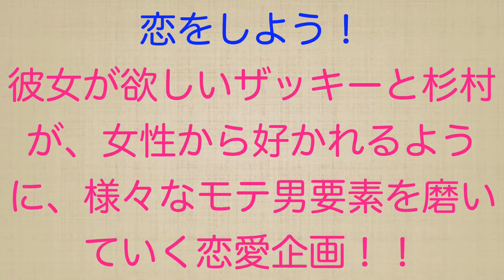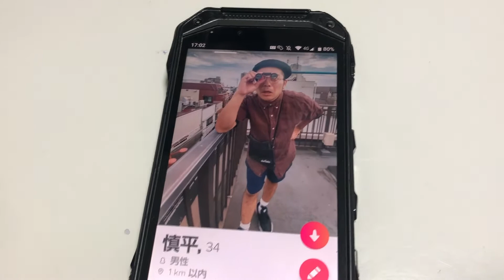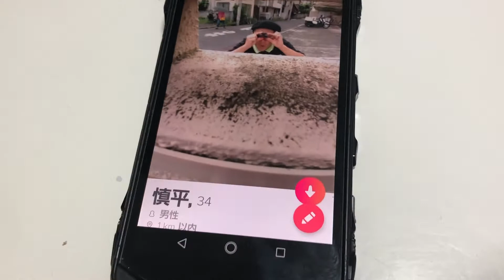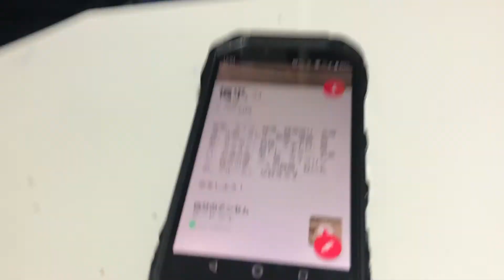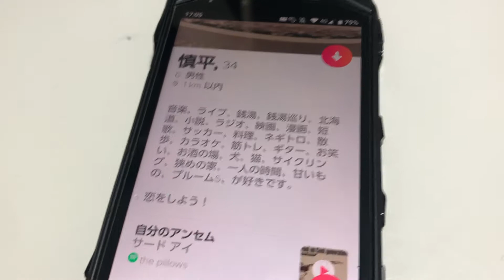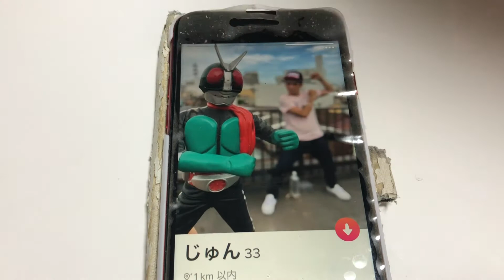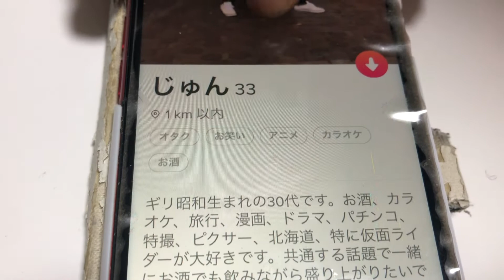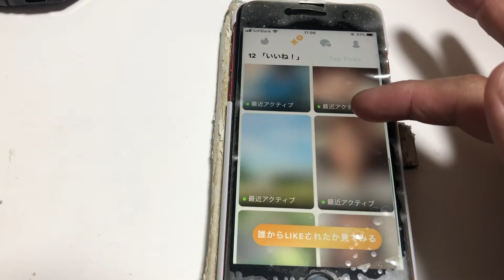【マジで彼女が欲しい】マッチングアプリプロフィール完成！ブーメラン学園の恋をしよう。第１２話【目指せクリスマスデート】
彼女を作る為に、マッチングアプリを始めたザッキーさんと杉村さん。
登録するプロフィールを作りました。夏に撮った写真から季節が変わりましたがやっと完成です！
真剣です！
さぁここからどうなるのか！